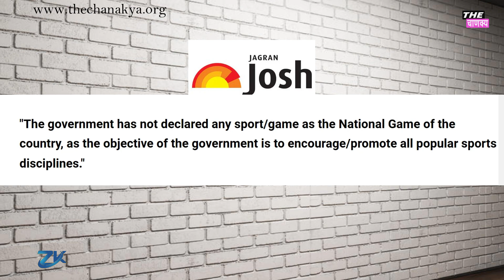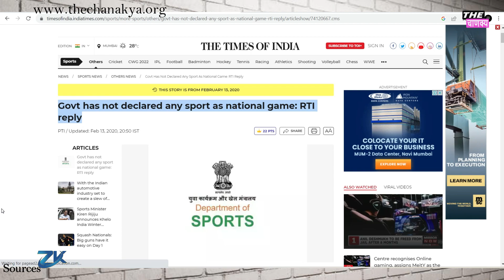Is Hockey the National Sport of India? Hockey is not our National Game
Zimmedar Kaun is an initiative by  Adwitiya Creations to bring  an awareness among citizens and government about their rights and duties. The show is hosted by Shraddha Rai.

Adwitiya Creations is a blend of young progressive and industry seasoned experts, having based at Mumbai along with presence in MP, Gujarat and UP. Our prowess lies in Conceptualization, Production, and Distribution.

Production Projects
Travel Food Tadka – Channel Abzy Travelz
Dil Chasp Kisse– Channel Abzy Cool
Spice it Up- Abzy Food Channel

Distribution Projects
Ek Jhalak on Amazon Mini
Sugar Free - Pocket films, Royal stag short film, Sonyliv etc.